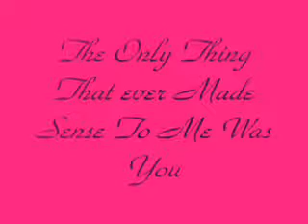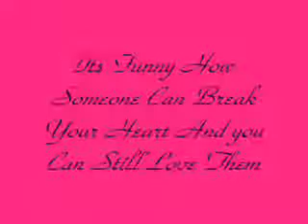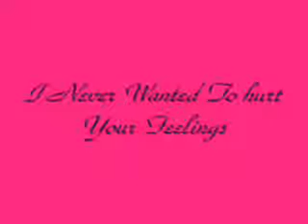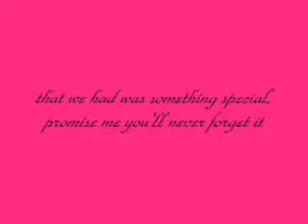For you daniel petersen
Still love you